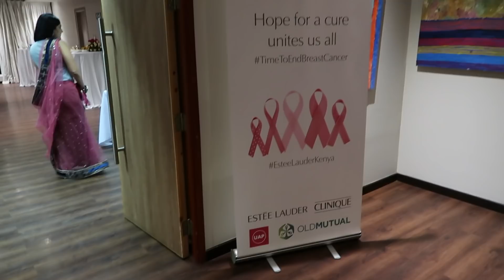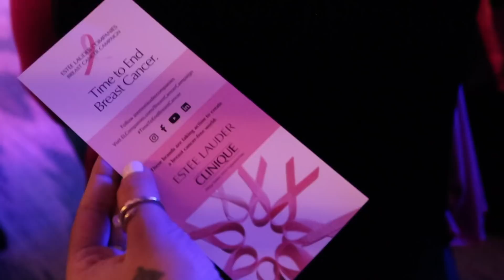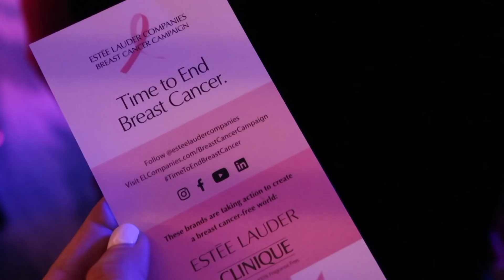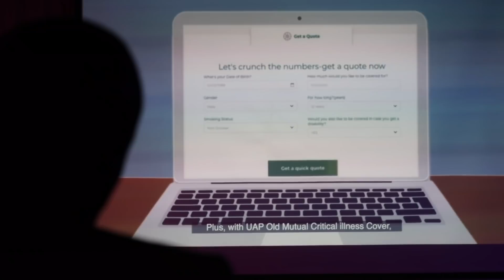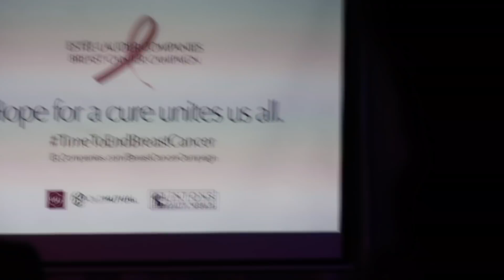Breast Cancer Awareness | Sonal Says | See God Sonal Kotak Maherali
So i attended the Breast cancer awareness evening partnered by Estee Lauder and UAP old mutual for a great cause. Time to end breast cancer, and for me a cause very dear to my heart seeing the disease in my own family. Cancer does not discriminate, its an epidemic and the more we join hands in creating awareness the more we help end it.
Also, a small talk on faith restored.
Love & Lite - SM

Sonal Maherali
Nairobi, KE.